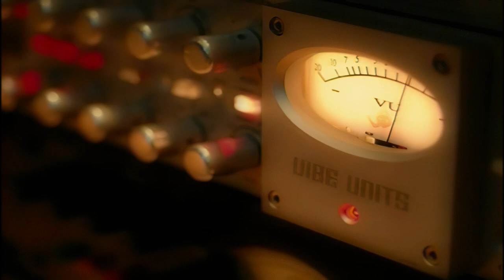(Adult Swim Bump) Vibe Units (Full Song)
Don't mind me I'm just vibing

Full version of the "Vibe Units" Adult Swim bump. Credit to bumpworthy.com for the video.

Song: Mystic Train A
Artist: Taylor Machan / Stephen Gaboury
Album: Fat Beat Jazz 2
Available from: APM Music*

*Music from production music libraries are not available to the public for purchase or download. However, you are free to listen to the song on their website.

[Adult Swim] is owned by Turner.